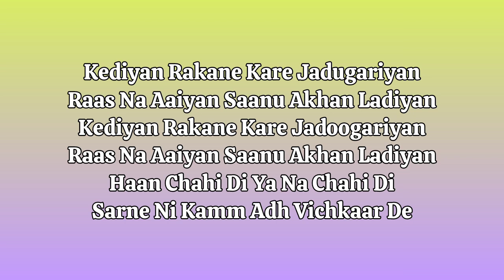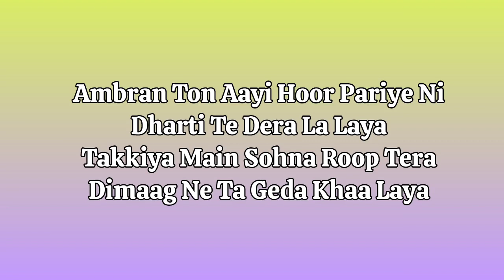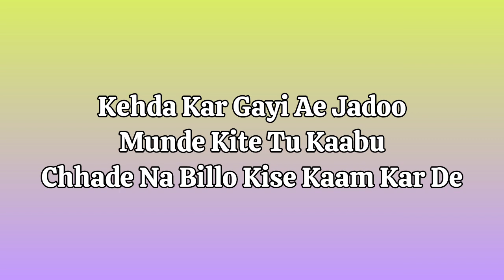Diljit Dosanjh - Magic Lyrics - Kehda Kar Gayi Ae Jadoo - Munde Kite Tu Kaabu - New Punjabi Song ?